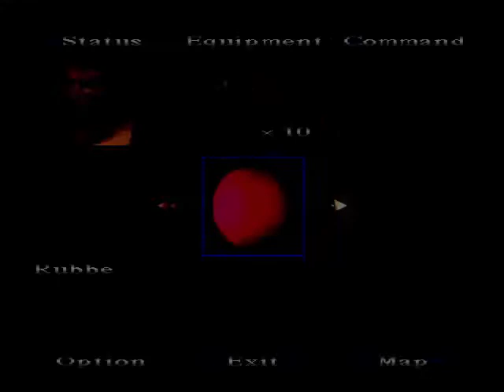E05 "Harry Goes to Hell" Let's Play Silent Hill Blind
Let's Play Silent Hill!

Welcome to Silent Hill, where the weather's a little overcast, and the locals are less than friendly!

On a hunch I return to where Harry used the medallions - and it sure does pay off! For me at least, Harry ends up in a hellish version of the school!

There are a lot of disturbing things going on, one of them being Harry deciding a toy ball is worth carrying around!

Harry walks in on someone using the toilet, but gains a nifty new weapon!

There's a room with several telephones that Harry says don't work. Then he's instantly caught out by one of them ringing! The message is pretty disturbing!

I eat my words as the rubber ball proves useful!

Plus: An aiming flaw gets Harry killed!